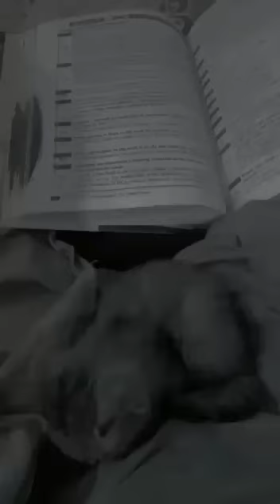Lixi is on sleeping mode